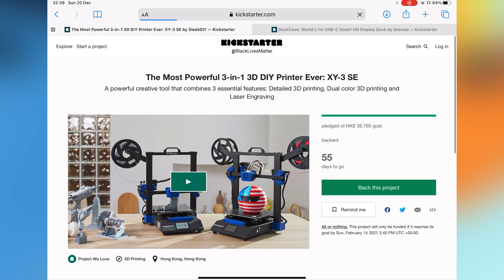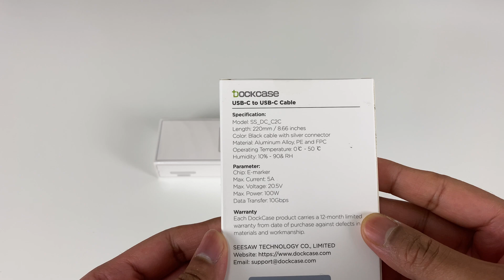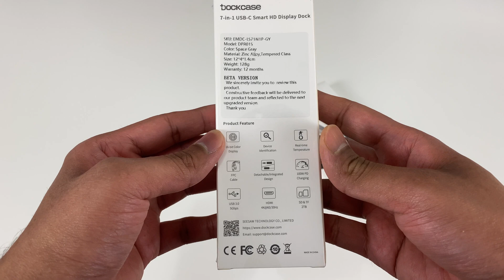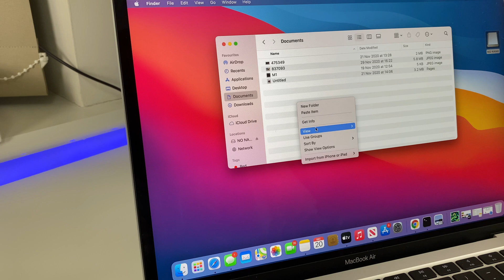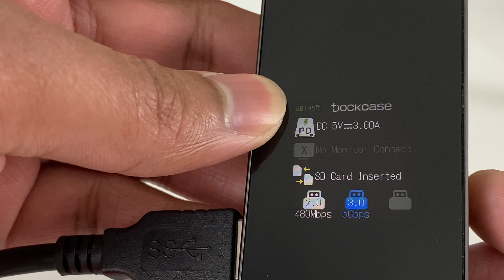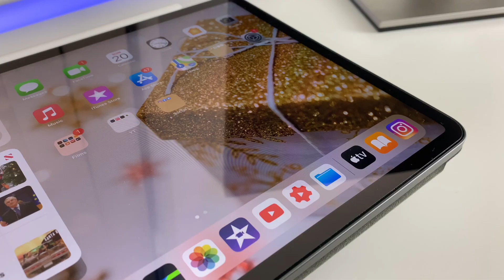World’s First USB C Dock With Smart HD Display | Dockcase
World’s First USB C Dock With Smart HD Display By DockCase | dockcase.com | What does adding a smart display does to a Dock, quite a lot actually, it shows  the data transfer speed, real-time temperature, charging details and peripheral status. That's a lot of useful information which we were quite oblivious about until now with other standard dock. So lets look at the new and innovative product, unbox it, connect and test it with the new M1 Macbook Air and the iPad Air 4 / iPad Pro 2020 and see how it performs.

Here is the link to their Kickstarter Campaign, please check it out and show your support so this product can make its way into the market as soon as possible:

Visual Dock: Newest USB-C Hub with Display for MacBook/iPad
10Gbps USB 3.2 Gen.2 | 4K@60Hz HDR Video | SD/TF UHS-II 300MB | 100W Power Delivery | Gigabit Ethernet | Best for MacBook/iPad Pro/Air 4/Laptop